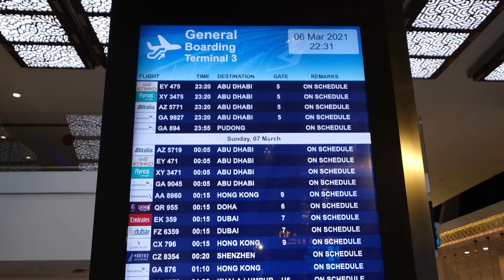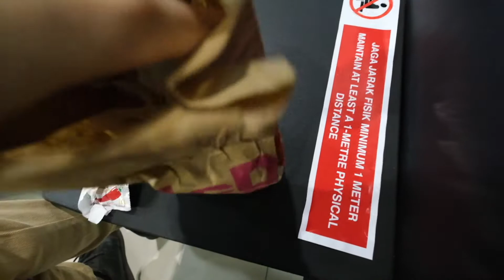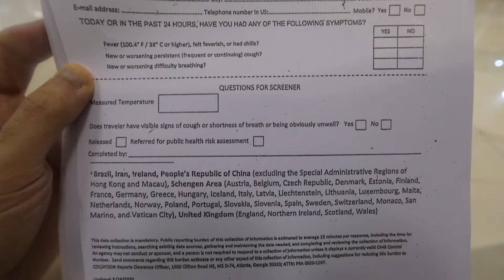Review Garuda Indonesia International Lounge | Jakarta Airport (CGK) Terminal 3 Ultimate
What it like inside Garuda Indonesia International Lounge at Soekarno-Hatta International International Airport, Jakarta, Indonesia during a pandemic?

Accessed in early March 2021 for a trip I ended up cancelling due to flight technical issue. Got access as Qatar Airways business class passengers.

Access for Garuda Indonesia business class passengers, GarudaMiles Platinum members, and SkyTeam Elite Plus members, along with access for some airlines' business class passengers.